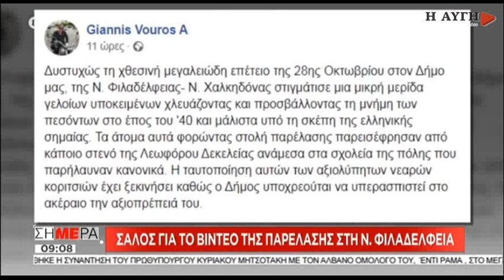Πετρόπουλος σε Βορίδη: Ο ελληνικός λαός δεν ψήφισε Ελλάς Ελλήνων Χριστιανών